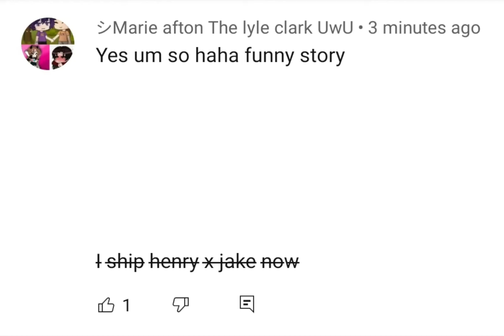Y̶e̶s̶ I mean no-